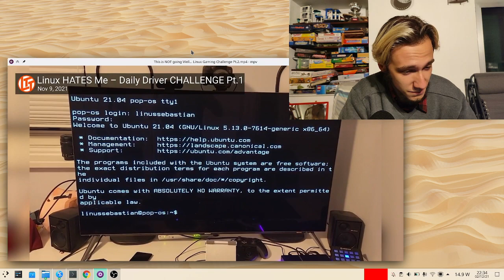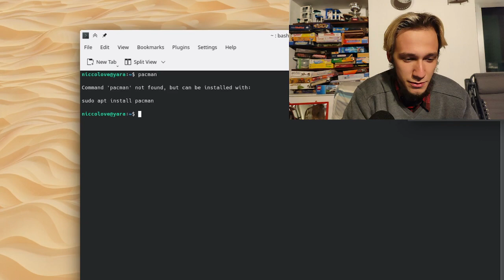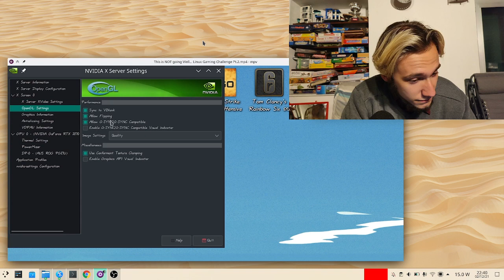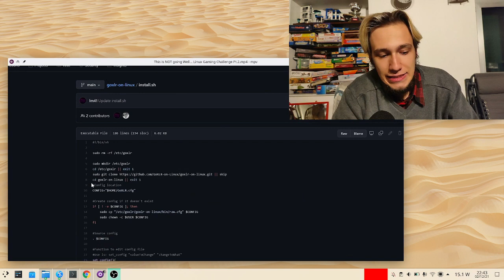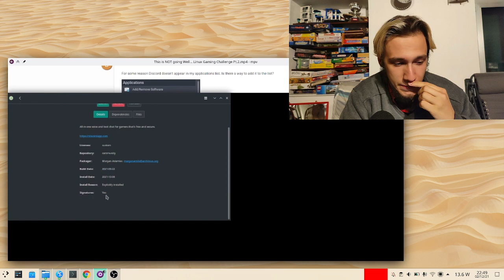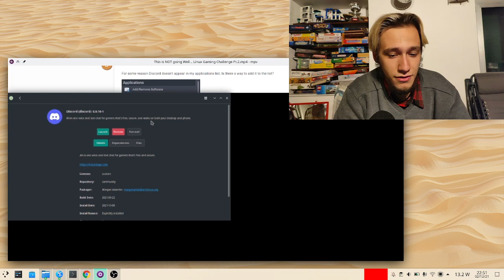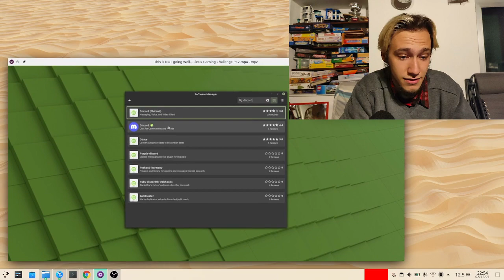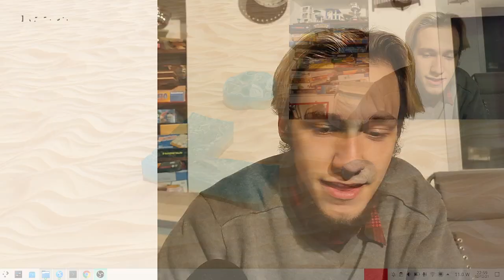KDE Dev Reacts To Linus' Linux Video.. But It's Actually Rather Boring!